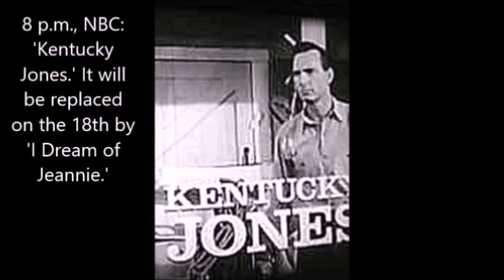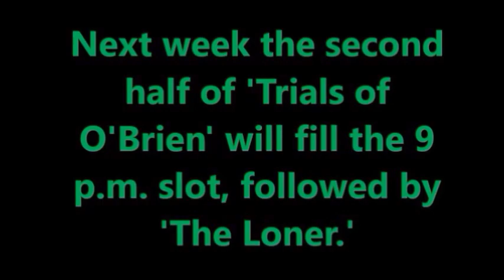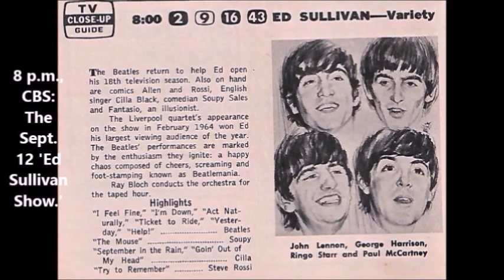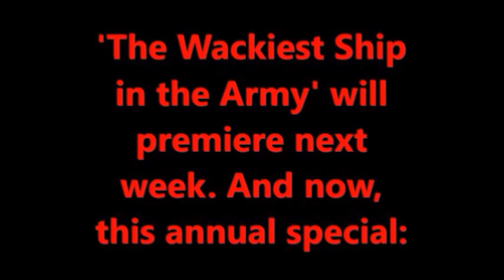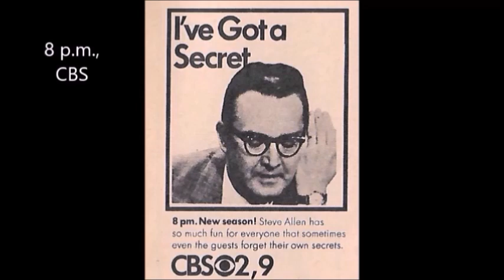TV Time Machine: Sept. 11-17, 1965 (Part One of Two) with rare themes, sponsor tags & more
Scenes from prime time network TV that week.
Part One features Saturday through Tuesday.